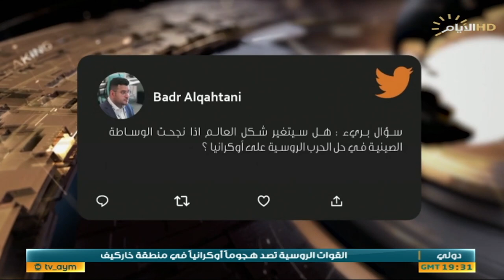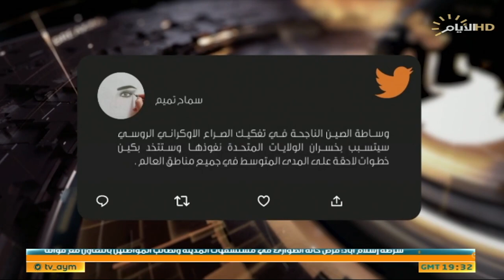حصاد الايام، الصين على خط السلام بين موسكو وكييف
حكومة الخدمات .. قبول واشادة الاوساط السياسية

وائل الركابي / عضو ائتلاف دولة القانون

محمد العكيلي /  رئيس مجموعة الدراسات والابحاث الاستراتيجية الدولية

الملف الثاني

الصين على خط السلام بين موسكو وكييف

د حازم  الشمري / استاذ العلوم السياسية

  كاتو سعد الله/ الخبير بالعلاقات العراقية الامريكية